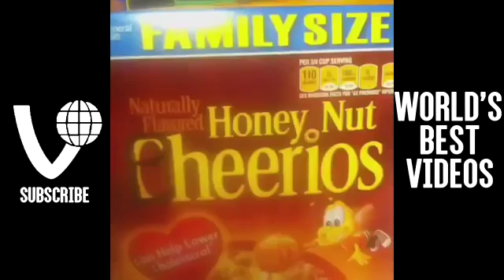Best Funniest Videos Of 2016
best funny videos of 2016